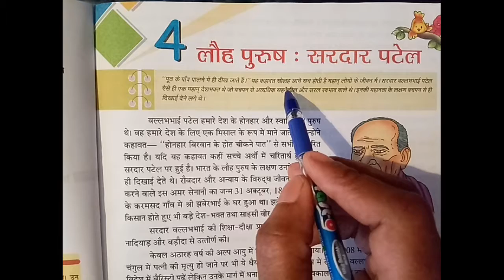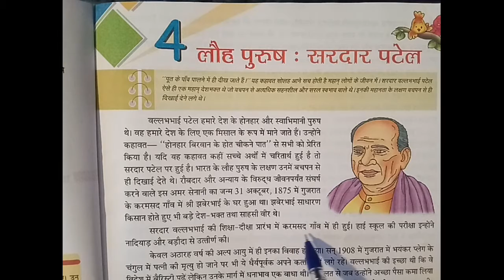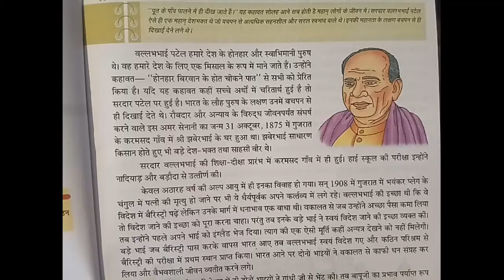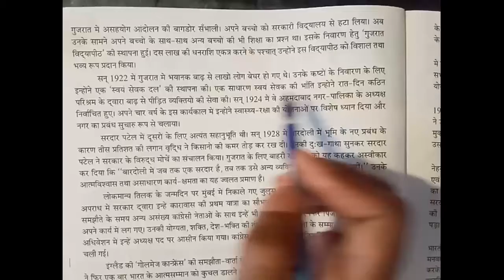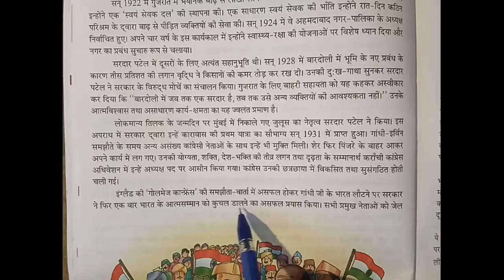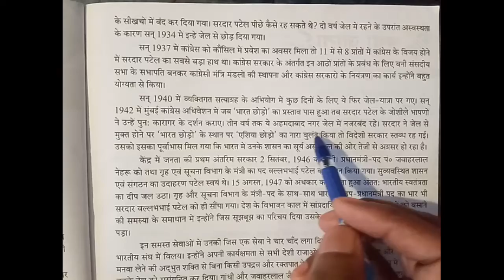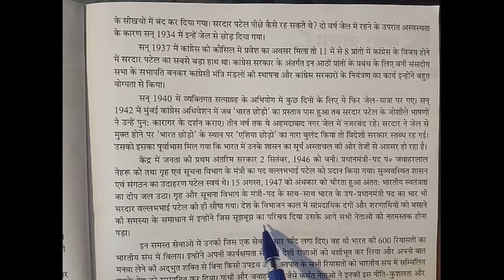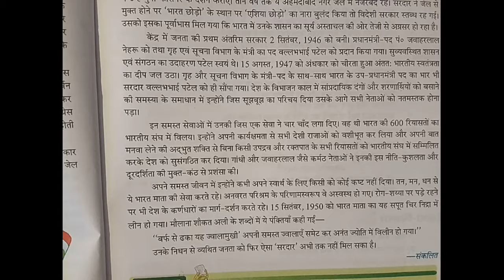Hindi,Lesson-4(लौह पुरुष : सरदार पटेल)